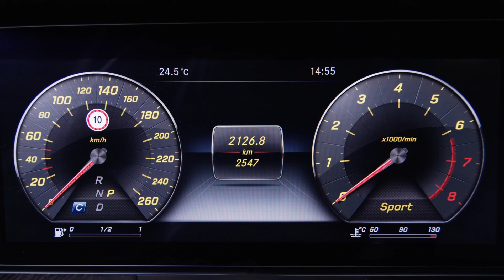2016 NEW Mercedes-Benz E-Class | Interior Design | Trailer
2016 NEW Mercedes-Benz E-Class  - Mercedes-Benz is taking a big step into the future by numerous innovations with the new E-Class, including in terms of the design of the interior, which features a wide high-resolution next-generation dual display (12.3 inches per display) that appears to hover in space. In addition, touch-sensitive control buttons on the steering wheel make their first appearance in a car. They allow the driver to control the entire infotainment system using finger swipes without having to take their hands off the steering wheel. The all-new experience is rounded off by a novel, intelligent graphic design with high-resolution visualisations and animations as well as simplified control logic. At the same time, the occupants enjoy a sensual interior with spacious architecture and high-quality materials